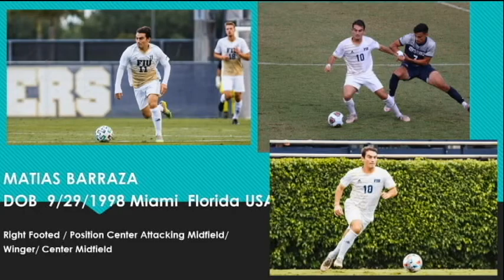Matias Barraza FIU SOCCER PLAYER 2017-2021